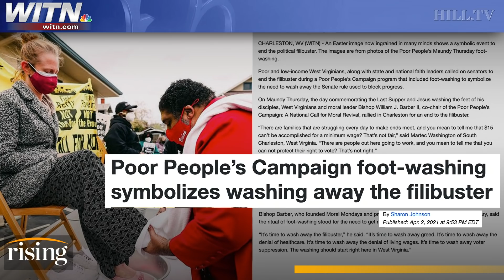Reverend Barber: Joe Manchin, Kyrsten Sinema's 'SHAMEFUL' Vote Against $15 Minimum Wage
Rev. Dr. William J. Barber II, president of Repairers of the Breach, explains the importance of abolishing the filibuster.